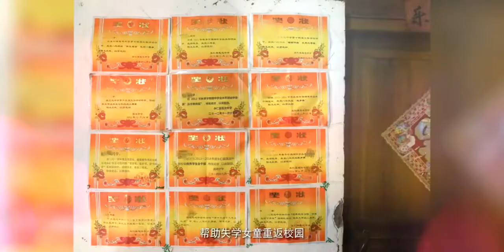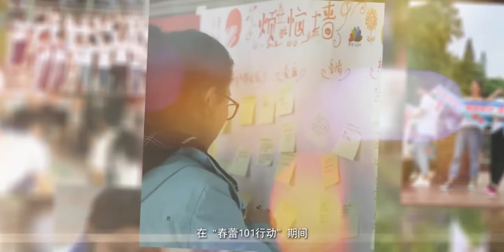火箭少女101春蕾计划公益启动 团队担任中国儿童少年基金会 梦想助力官！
6月22日，火箭少女101正式担任中国儿童少年基金会 春蕾计划梦想助力官，并在成团一周年之际，正式启动火箭少女春蕾101公益行动。
未来一年，火箭少女101将资助101位春蕾女童继续高中学业，把追梦之旅的勇敢与真诚分享、传递给她们，并与其中11位女童手拉手一帮一，为她们送去一对一的关心和鼓励。
少女牵手女童，一路结伴同行，共赴梦想之约！
希望更多有爱的你，与“春蕾计划”梦想助力官